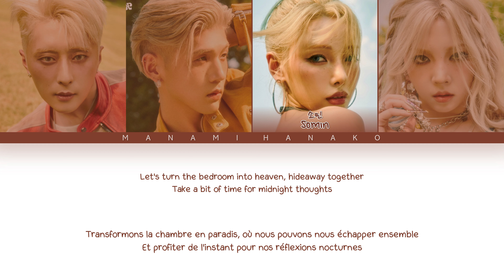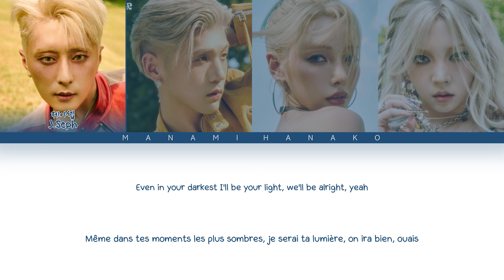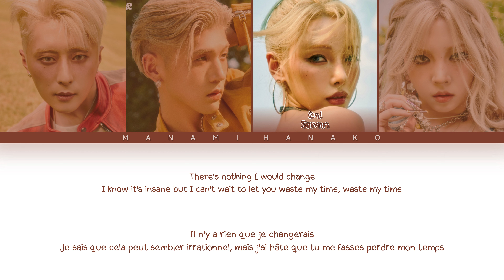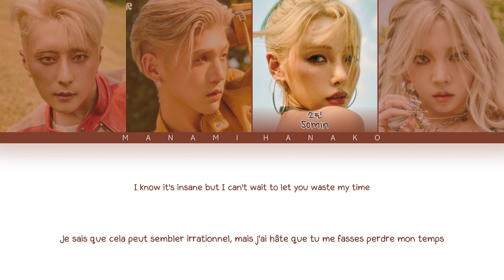{VOSTFR} KARD (카드) - 'Waste My Time' (Color Coded Lyrics Français/Rom/Han/가사)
• Groupe: KARD
• 그룹: 카드
• Chanson♫: Waste My Time
• Album: Where To Now? (Part.1 : Yellow Light)
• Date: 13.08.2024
• Membres: J.Seph, BM, Somin, Jiwoo
• 멤버들: 제이셉, 비엠, 소민, 지우

KARD
카드
Tell My Momma
Waste My Time
kard tell my momma vostfr
kard tell my momma traduction
tell my momma kard vostfr
tell my momma kard traduction
kard tell my momma
tell my momma kard
KARD vostfr
vostfr KARD
traduction KARD
KARD traduction
kard paroles
kard français
kard ccl
kard paroles français
Kpop VOSTFR
VOSTFR kpop
KPOP
KHipHop
KRnB
KSoul
Korea
Japan
KHipHop vostfr
KRnB vostfr
KSoul vostfr
kpop paroles
paroles kpop
vostfr
Traduction
Traduction Française
French
French Translation